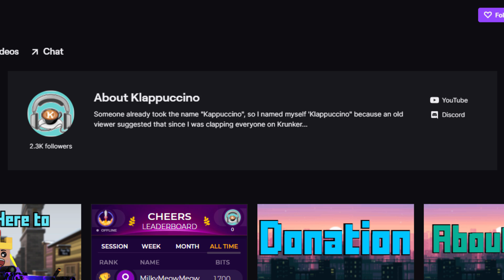NEW KILLSTREAK IN KRUNKER.IO! Free and Easy Way to Get KR with the KR-Package! (Nuke Gameplay)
Krunker recently released a NEW KILLSTREAK where you drop a supply drop of FREE KR! However, like Call of Duty, other people can steal your package if you're not quick enough. Hehe... I have another plan in mind... We're gonna wait and bait my KR-Package!

Check the Music Used in This Video ▼
Luminance by Ghostrifter Official